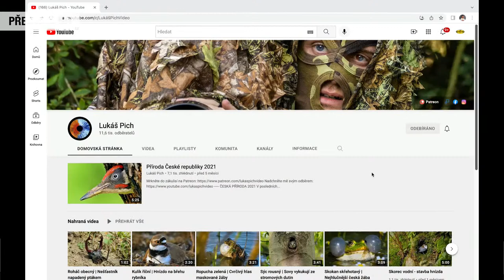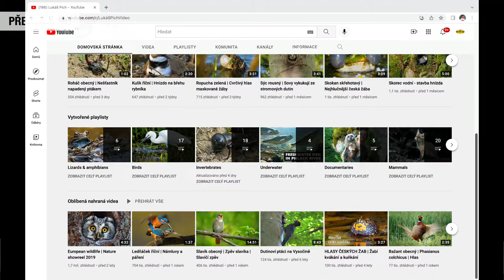FotoŠkoda FEST: Lukáš Pich - V hlavní roli divoká příroda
FotoŠkoda FEST předtočený stream Vaška Křížka s Lukášem Pichem na téma: V hlavní roli divoká příroda.